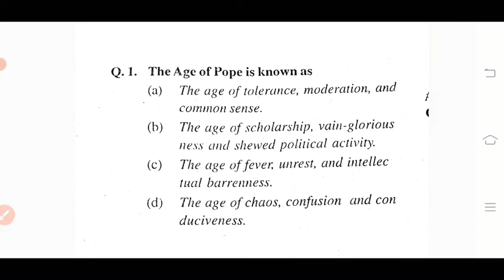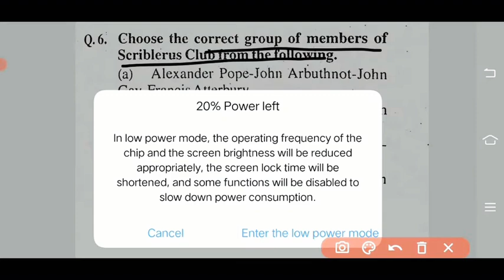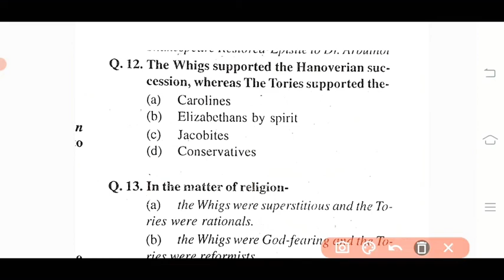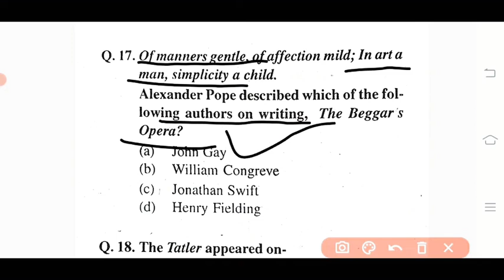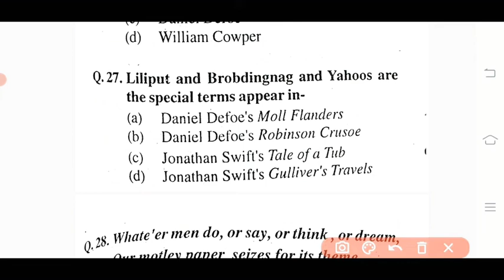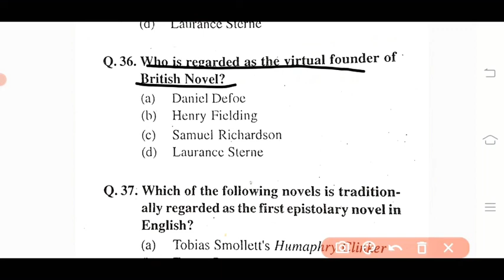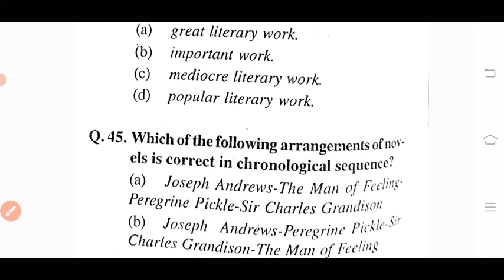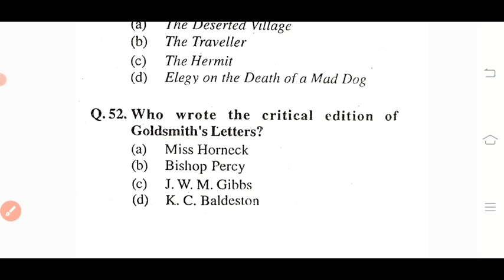The Age of Pope # 18th Century Augustan Age High Level Questions,.for Screening exam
English Literature
Auguston age or the age of Pop .
 18th century english literature most Expected Questions.